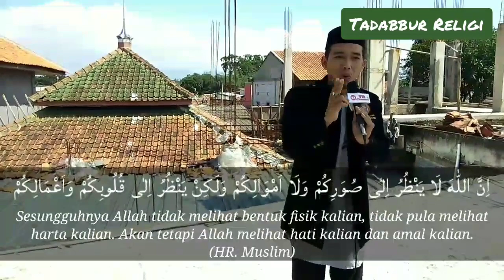Kedudukan manusia di sisi Allah | Ustadz Roni Fatahillah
Kajian kali ini membahas tentang kedudukan manusia di sisi Allah SWT

Oleh : Ustadz Roni Fatahillah